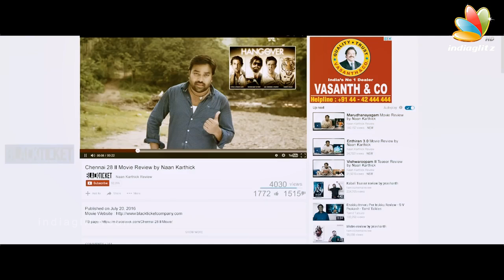Chennai 28 - 2 is the only proper sequel in Tamil : Venkat Prabhu, Premji Interview | Audio Launch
Kollywood's famous brother duo Venkat Prabhu and Premji joined IndiaGlitz for an exclusive interview where they talked about Chennai 600028 - Part 2, how it shaped up to be probably the best sequel directed in Kollywood and more!